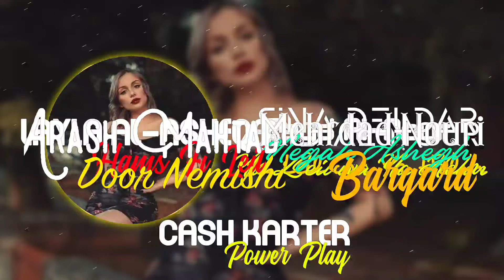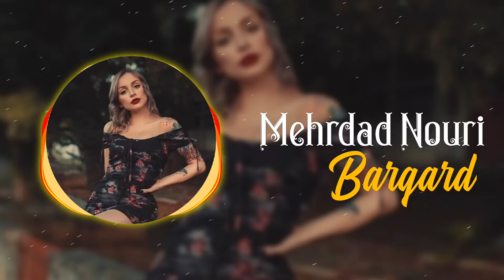Mehrdad Nouri - Bargard | Persian Ballad of Longing 2024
Description:
"Mehrdad Nouri - Bargard" is a touching Persian ballad that speaks of longing and the desire for a loved one's return. With its evocative lyrics and soulful melody, this song is a poignant addition to the 2024 Persian music landscape.